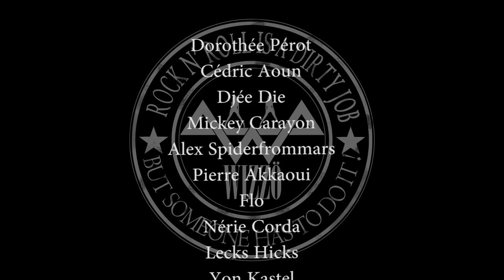Wizzö - "Real Hot Stuff" - Live @ TOA Festival, France (2014.07.04)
Opening Debauchery and Belphegor at Triel Open Air Festival !

Cameramen : Nicolas Filiol & Fred DiNoto.
Video editing : Fred DiNoto.